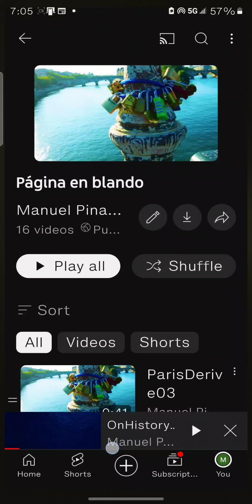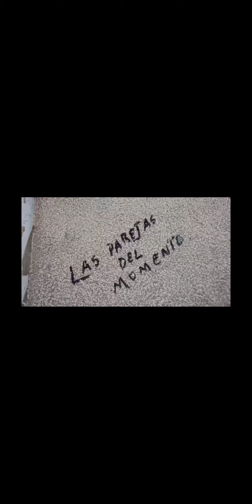hypertribx explorations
John Gonzalez & manupb